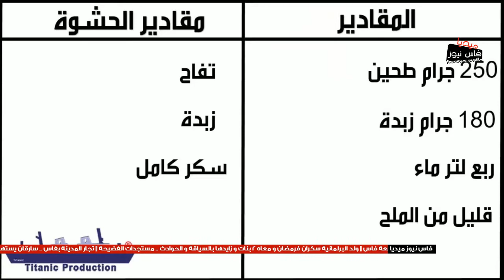titanic production maroc شهيوات رمضان الحلقة 19.. طرطة بالتفاح خفيفة و مقرمشة ، هائلة